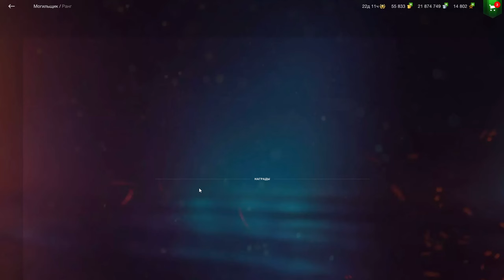УРА!!! Могильщик в Рулетке! ЧЕСТНЫЙ ТЕСТ Уникального ТТ в wot Blitz 2023 | WOT-GSN